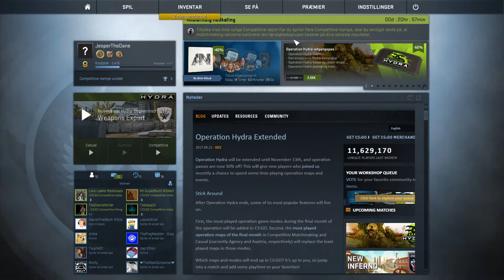[Danish] CS:GO - Spas og løjer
► FØLG MIG HER:
Husk og ram den LIKE knap👍